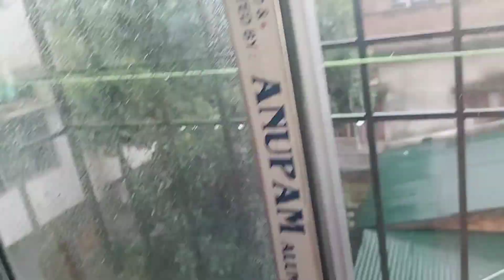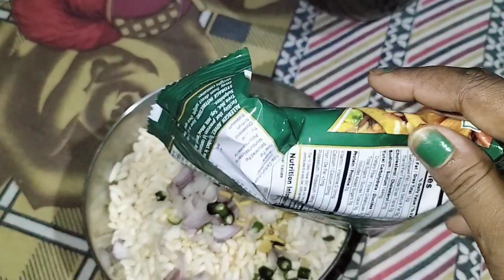বাবার বাড়ির রাজরানী শ্বশুরবাড়ির চাকরানী 😔 মা হিসেবে চেষ্টা করছি আমার বাচ্চাদের ভালো শিক্ষা দেবার🙏